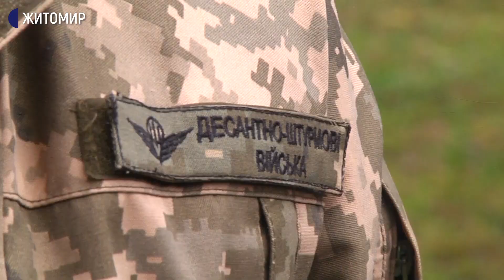У Житомирі десантників бойовим мистецтвам навчає чемпіон Європи Владислав Тененика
У Житомирі десантників бойовим мистецтвам навчає інструктор 199 навчального центру Десантно-штурмових військ, чемпіон Європи серед юніорів та двократний чемпіон Збройних Сил Владислав Тененика.